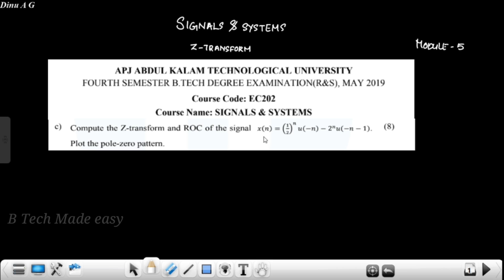Exam preparation videos ✌️🔥| Previous year question solutions| ECT 204 | Module 5 | z Transform ROC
Also follow instagram and facebook In this video previous year question on z transform , ROC and its stability is explained in detailed with example.

The following are the Module wise playlist links of SIGNALS & SYSTEMS Subject of our Channel. Almost all Modules topics are covered.

S4 ECT204 Module 1 Signals & Systems 2019 scheme

S4 ECT204 Module 2 Signals & Systems 2019 scheme

S4 ECT204 Module 3 Signals & Systems 2019 scheme

S4 ECT204 Module 4 Signals & Systems 2019 scheme

S4 ECT204 Module 5 Signals & Systems 2019 scheme

Signals & Systems Previous year Question Solutions